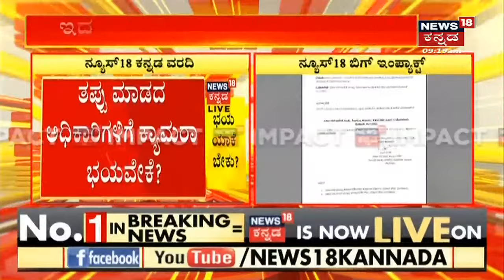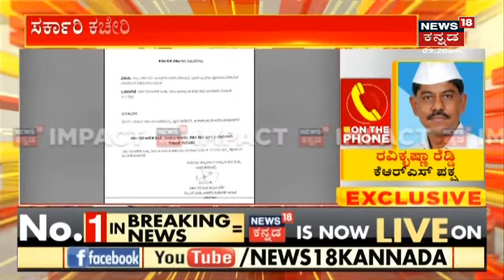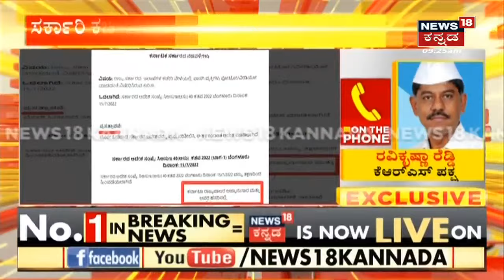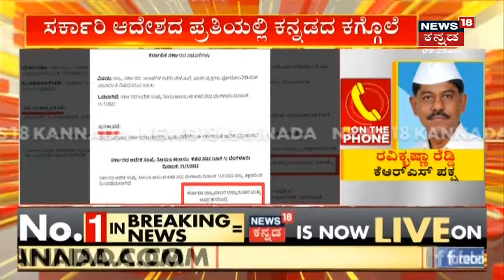Govt Officeಗಳಲ್ಲಿ ಫೋಟೋ, ವಿಡಿಯೋ ತೆಗೆಯುವಂತಿಲ್ಲ ಎಂದು ನಿನ್ನೆ ಹೊಸ ರೂಲ್ಸ್; ಇಂದು ರೂಲ್ಸ್ ವಾಪಾಸ್ !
ನಿನ್ನೆ ಸರ್ಕಾರಿ ಕಚೇರಿಗಳಲ್ಲಿ ಫೋಟೋ, ವಿಡಿಯೋ ತೆಗೆಯುವಂತಿಲ್ಲ; ರಾಜ್ಯ ಸರ್ಕಾರದಿಂದ ವಿವಾದಿತ ರೂಲ್ಸ್ ಜಾರಿ, ಇಂದು ಕಾಯ್ದೆ ವಾಪಾಸ್.